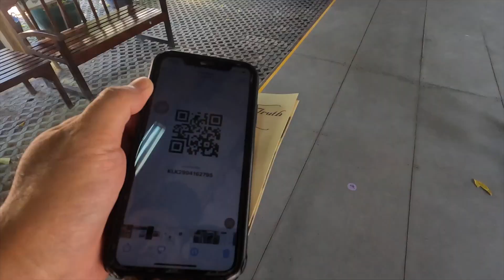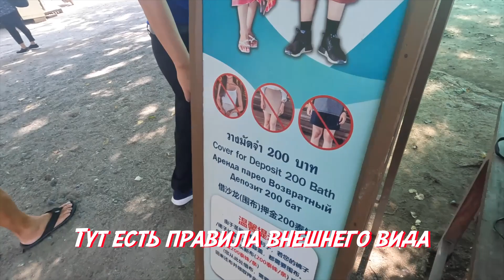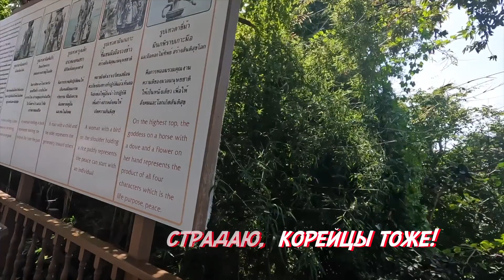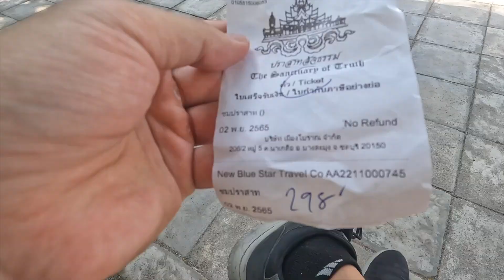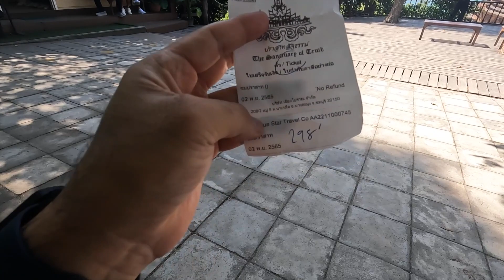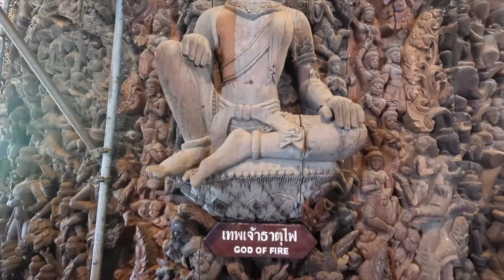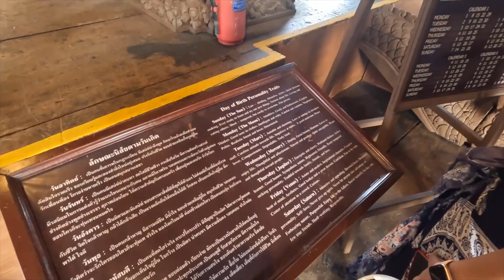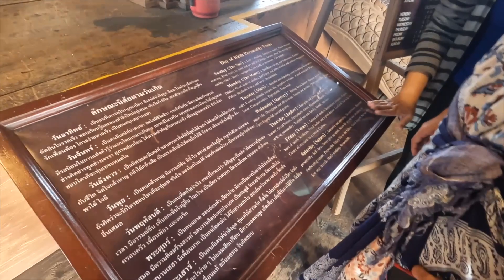Храм ИСТИНЫ \ Тайланд 2022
Храм Истины в Паттайе — это деревянный храм, который строится уже в течение 32 лет. Его главная особенность в том, что возводят здание без гвоздей. Правда, это весьма спорное утверждение. На самом деле гвозди есть, но вбиты они лишь наполовину. Тайцы утверждают, что, когда храм будет готов полностью, они уберут все гвозди. Точная дата окончания стройки до сих пор неизвестна. Ориентировочно Храм Истины будет достроен в 2025 году.